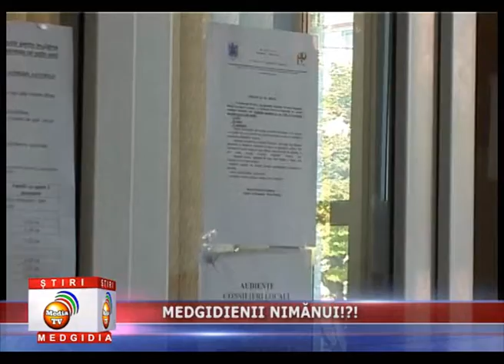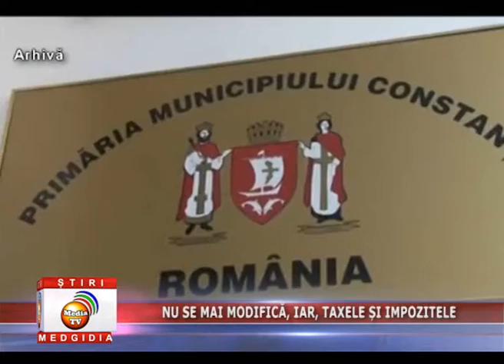JURNAL 12 nov